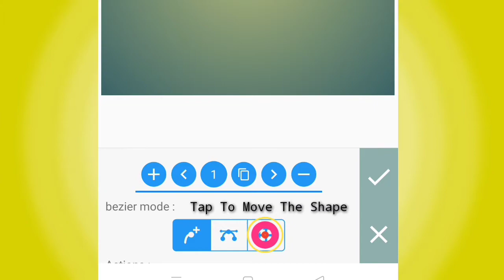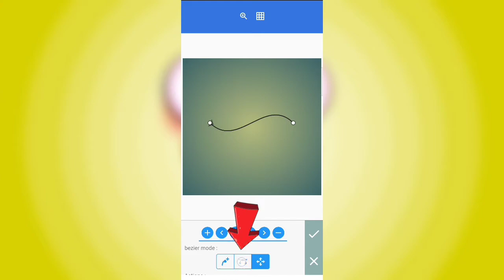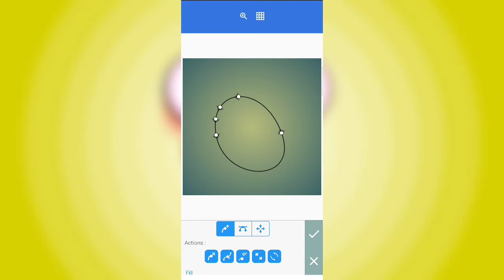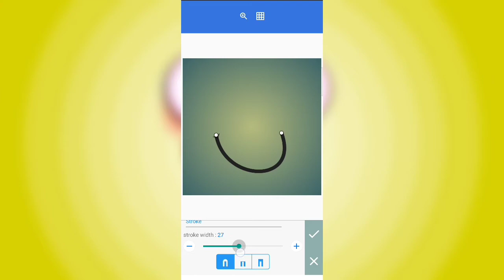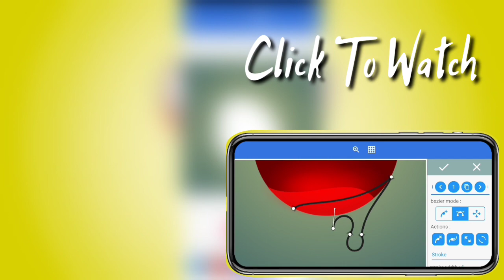How to use PixelLab beizer feature (full explained tutorial)PixelLab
This video is a tutorial video..
in this video i show how to use the PixelLab bezier feature ..
hope you guys all understand..

Video edited by KineMaster available in Play Store

Used music credit
LOST SKY - NEED YOU

keywords relating to this video